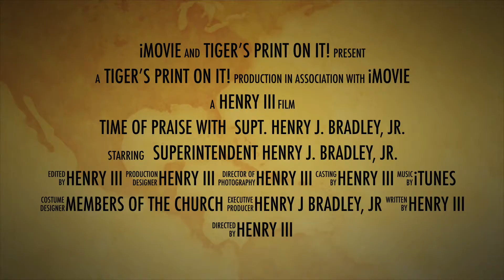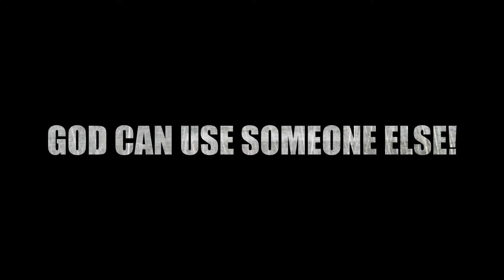Tiger present Time of Praise 3-7-20 Heart felt in time message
After being ill the Lord spoke to our leader tell the ppl I already spoken,,,, Listen to this heart felt message